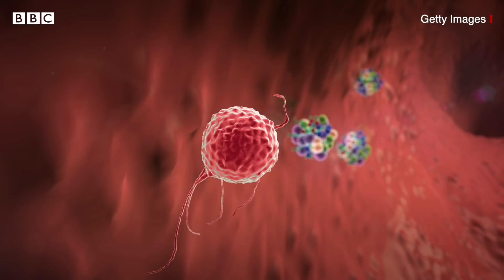🔴 Explained | Corona virus test முடிவுகளை நாம் நம்பலாமா? False Positive என்றால் என்ன? BBC Tamil News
அண்மையில் கோவையில் ஒரு முதியவர் கொரோனா தொற்றால் இறந்துவிட  அவர் குடும்பத்தினருக்கு அனைவருக்கும் பி சி ஆர் பரிசோதனை மேற்கொள்ளப்பட்டது. பரிசோதனை முடிவில் அனைவருக்கும் தொற்று இருப்பது உறுதியானதை தொடர்ந்து, அந்த வீட்டின் வாசல் தகரத் தடுப்புகள் கொண்டு அடைக்கப்பட்டது. இதன் பின்னர் அந்த வீட்டிலிருந்தவர்கள் வேறொரு இடத்தில் மீண்டும் கொரோனா பரிசோதனை செய்த போது, அவர்கள் அனைவருக்கும் கொரோனா நெகட்டிவ் என்று வந்துள்ளது. இதனைத் தொடர்ந்து மன உளைச்சலுக்கு ஆளான அந்த குடும்பம் கோவை சுகாதார அதிகாரிகளுக்கு கண்டனம் தெரிவித்து அறிவிப்பு பலகை ஒன்றை தங்கள் வீட்டின் மீது தொங்கவிட்ட்து வைரலாக பரவியது.

இந்த ஒரு சம்பவம் மட்டுமல்ல, இது போல பல சம்பவங்கள் சமீபகாலமாக அதிகம் வெளிவந்து கொண்டிருக்கிறது.  இந்த சூழலில்தான், பிசிஆர் பரிசோதனை உண்மையிலேயே  துல்லியமான முடிவுகளை அளிக்கிறதா என்பது குறித்த முக்கிய தகவலை ஆராய்ச்சியாளர்கள் பகிர்ந்துள்ளனர். அது குறித்து இந்த காணொளியில் சற்று விளக்கமாக பார்க்கலாம்.

Presenter: Aravazhi Ilamparithi
Shoot & Edit : Sivakumar